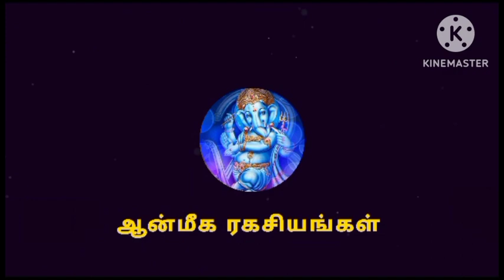1 ரூபாய் போதும் இனி பண தட்டுப்பாடே வராது|பணம் பெருக|செல்வம் சேர|varahi|theipiraipanchami|money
1 ரூபாய் போதும் இனி பண தட்டுப்பாடே  வராது|பணம் பெருக|செல்வம் சேர|பணம்|varahi|theipiraipanchami|money

பணம் பெருக
செல்வம் சேர
பணம்
varahi
theipiraipanchami
money